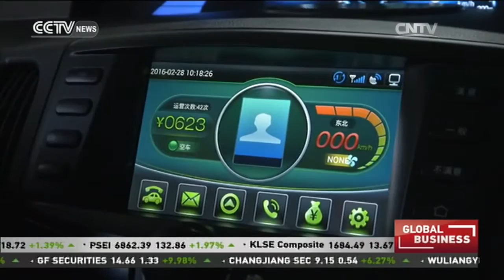New Energy Vehicles: Taiyuan to replace all its taxis with electric cars